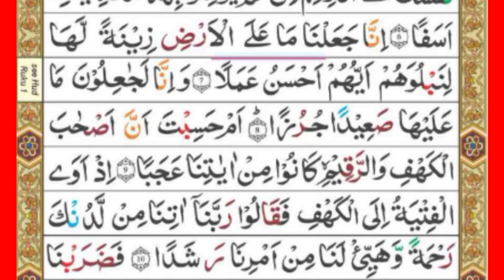Calming Quran recitation of Surah AL KAHF (the Cave) سورة الكهف